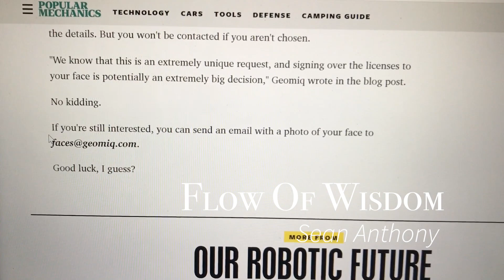Want $125K by selling your face for Humanoid Robots?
Check out the article In Popular Mechanics